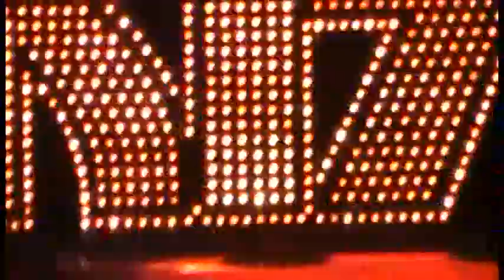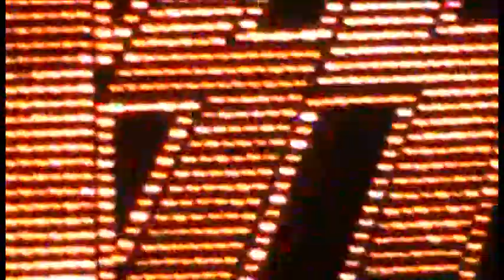2009.11.06 KISS - Calling Dr. Love (Stageshot, Live in Chicago, IL)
KISS @ United Center
Chicago, IL
SOUNDBOARD AUDIO

Proud member of the forums at Metpage.org and Metallifukinca.com